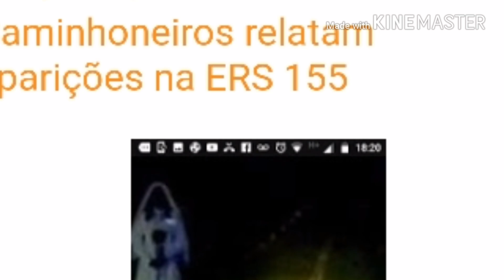Notícias que foram destaques na semana.